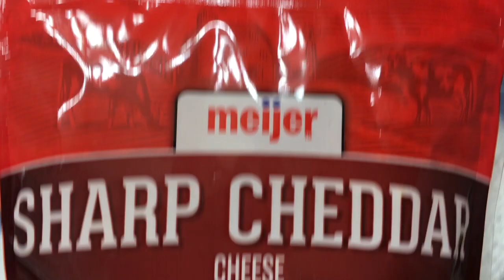Will it Flush? - Cheese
Will it Flush? - Cheese Kids Stuff Toilet Flushing with cheese